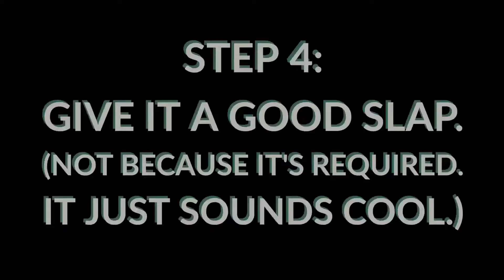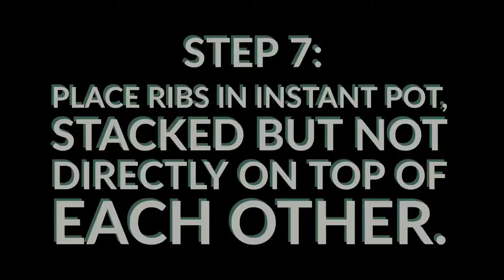How to Make Ribs in the Instant Pot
A quick and easy recipe for making baby back ribs in a pressure cooker. Ready to eat in less than an hour!